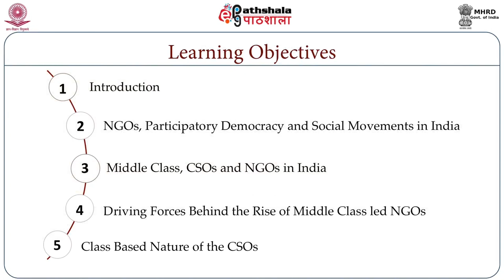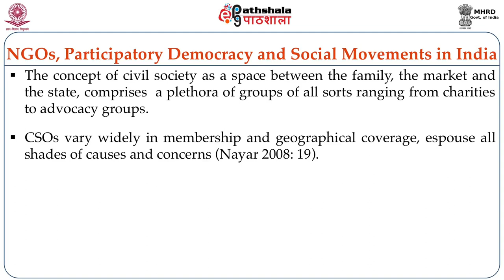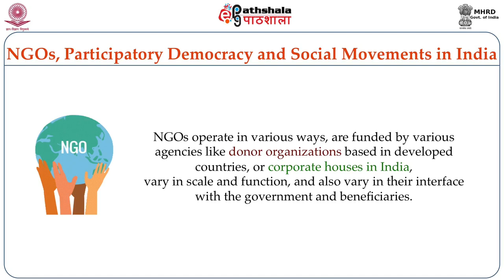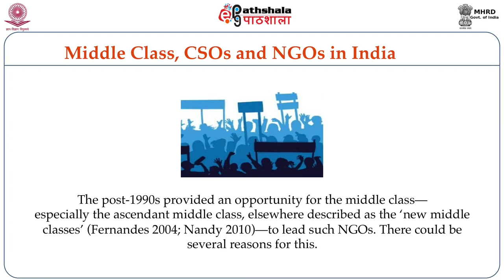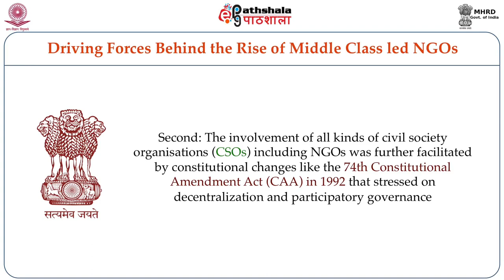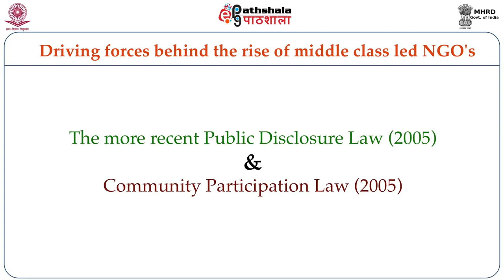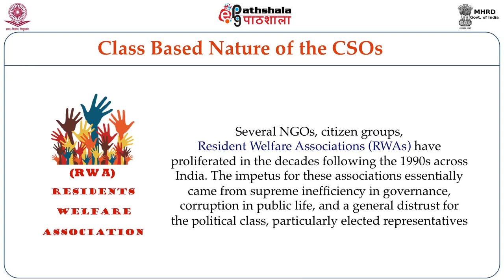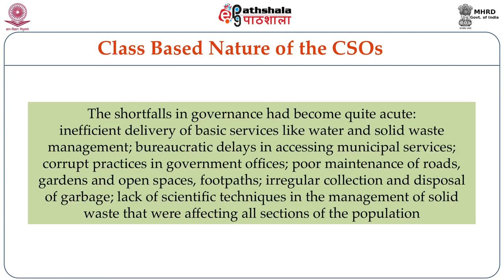M-21.Democracy, Governance and Movement: Civil Society, NGOs and Middle Class